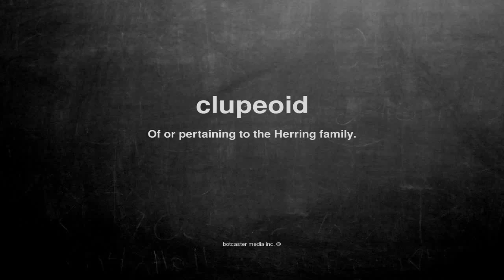What does clupeoid mean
What does clupeoid mean in English?